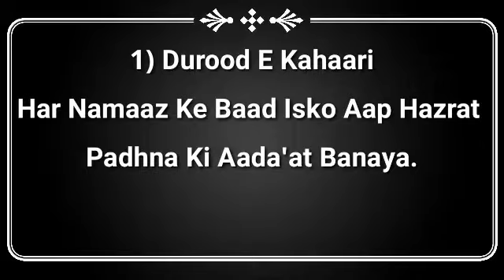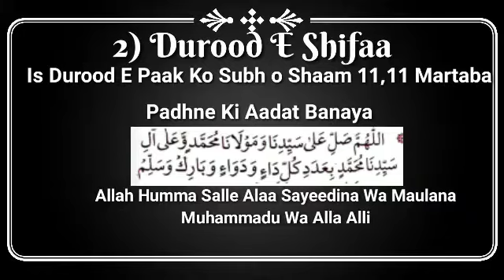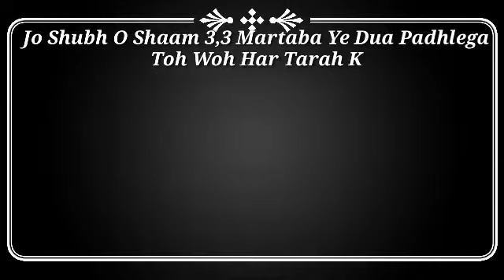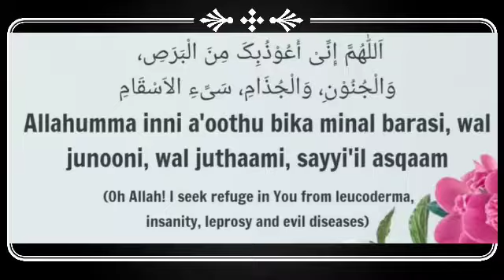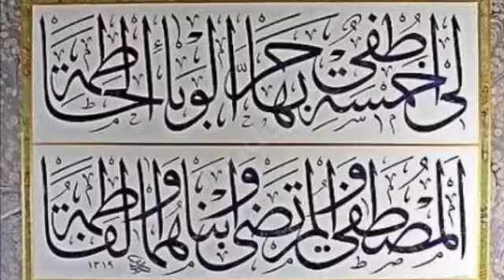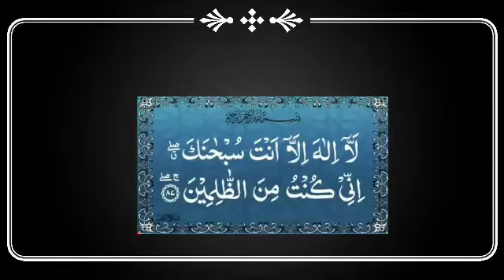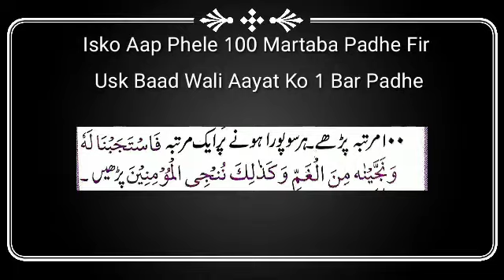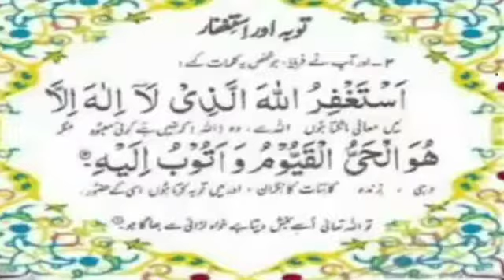Corona Virus Aour Waba se Hifazat ki Masnon Duain By Khalifa e Tajushshariah Mufti Sajid Ali Misbahi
Corona Virus Aour waba se Hifazat ki Masnon Duain

🎤Voice Of Khalifa E Huzoor Taajushshariah Hazrat Allama Maulana Alhaj MUFTI MUHAMMAD SAJID ALI SAHAB MISBAHI

App Sabhi Hazrat Se Guzarish Hai ki  Is Channel Par Taqreer Or Naat o Manqabat  Deeni Masail par sawalo jawab ka bhi season Sunne Milege .Toh Aap zayad se zayada Follow Kare Har Account Par Aour Denni Malumat Hasil kare
Jazak Allah